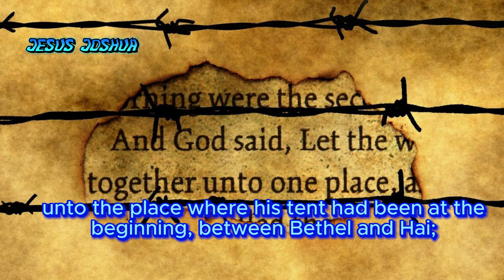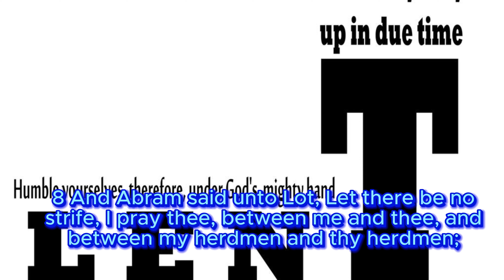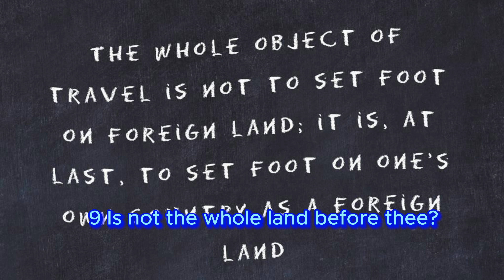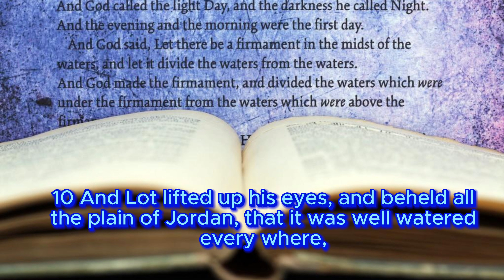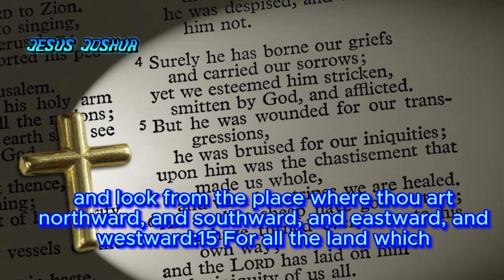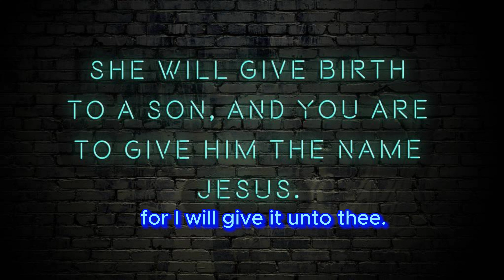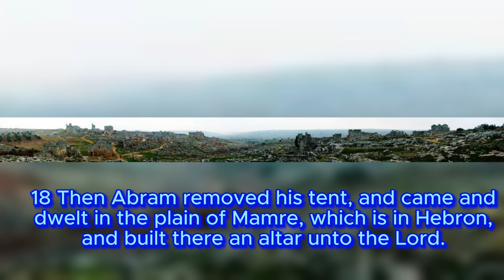Genesis 13 So Abram went up from Egypt to the Negev, with his wife and everything he had,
Welcome to our educational channel, where we dive deep into the timeless wisdom of Genesis 13. Join us as we explore this captivating chapter, delving into the story of Abram's journey from Egypt to the Negev. Prepare to be enlightened as we uncover the profound lessons hidden within this gripping tale.